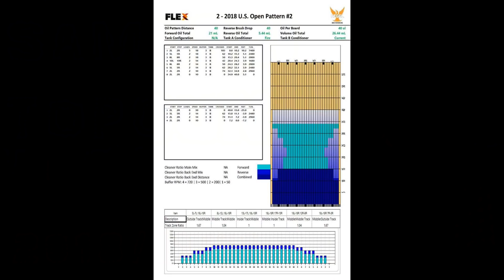サムライトップガン【ボウリング】2018/11/11